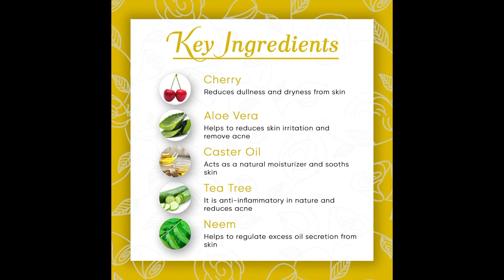Khadi Essentials Ayurvedic Vitamin C and Hyaluronic Acid Serum Sheet Mask For Anti Aging